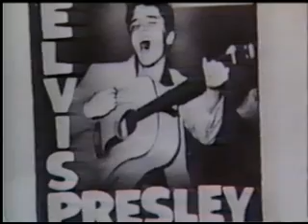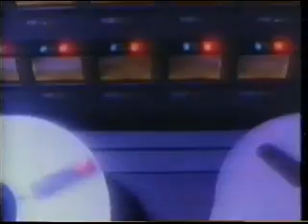Part 1 - Culture Club on New Zealand TV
From 1984: Interviews with Boy George, Roy Hay, Mikey Craig, Jon Moss,
and Helen Terry in Australia.